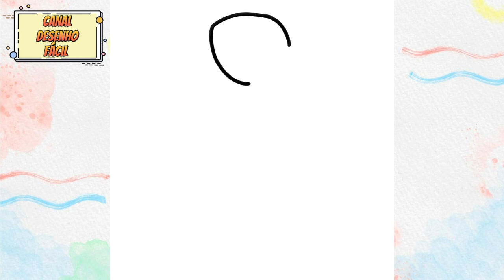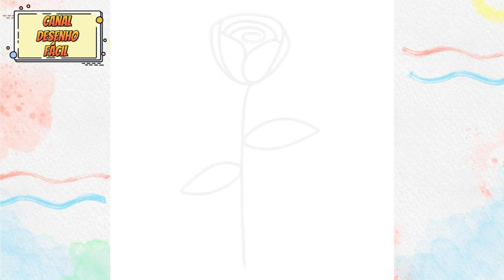🌹Como desenhar uma Rosa (Para iniciantes)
APRENDA A DESENHAR SEM O FAMOSO DOM ✍️⬇️
CLIQUE NO LINK NA DESCRIÇÃO E SAIBA MAIS
⚠️PROMOÇÃO IMPERDÍVEL ⚠️

Olá pessoal sejam todos bem vindos ao Canal Desenho Fácil 🌹🌺🥀

No video de hoje você vai aprender como desenhar uma Rosa para iniciantes de uma forma bem simples e fácil!!

Fica comigo até o final deste video e aprenda a desenhar essa linda rosa!!

Eae gostou? Tenho certeza que sim!! Isso vai me ajudar muito a trazer novos conteúdos para o canal!! Bom por hoje é so até a próxima!!